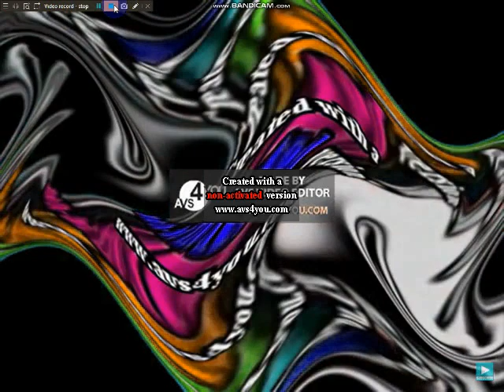Bandicam 2022-03-14 07-33-07-459 AVS Effects My version